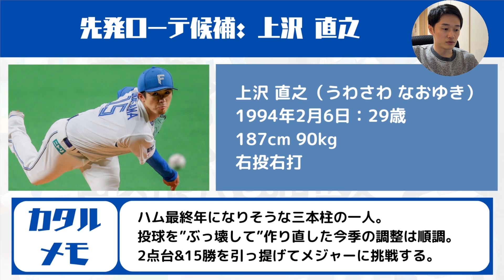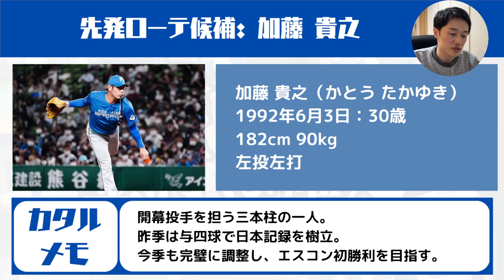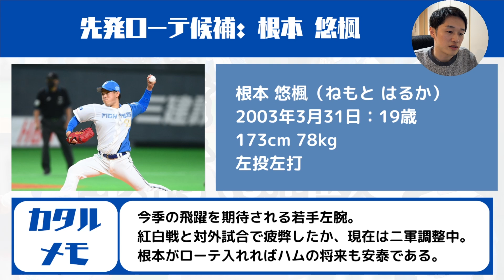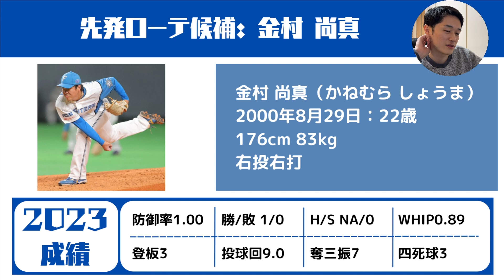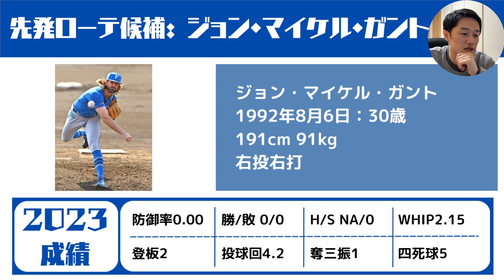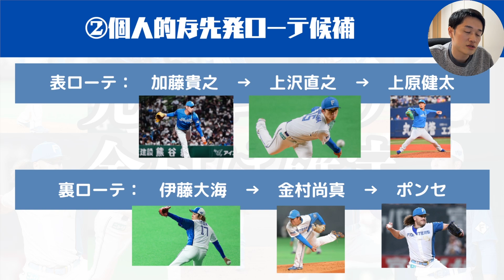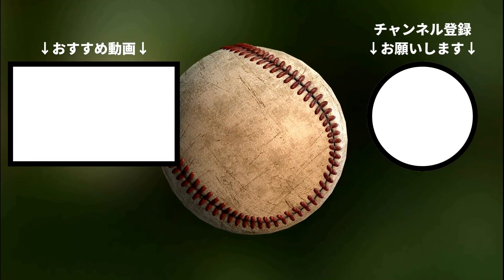ファイターズのストロングポイント・先発ローテ争いを徹底考察！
三本柱がいるだけで安定感違うよね。
「誰がエース」じゃなくて「3人がエース」として活躍してほしいな。

「日ハムファンが語る。」について
このチャンネルでは、日ハムファンが様々な事柄について語ります。
プロ野球を好きな人たちの溜まり場になるようなチャンネルを目指します！
忌憚ないご意見、ご感想くださいませ。

同期なチャンネル
★ハムショーのスポーツ実況ch
：生配信の超大手！時々私も出演します

参考リンク
★効果音：ポケットサウンド 様